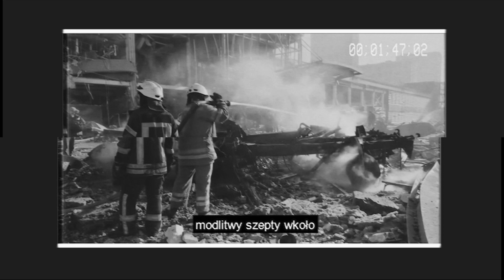Satyr - WAR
Video : recuality media
Słowa : satyr